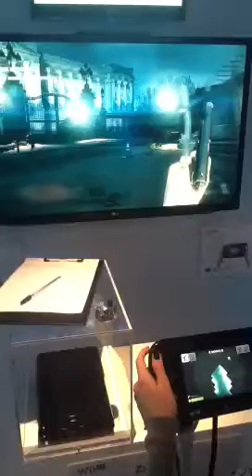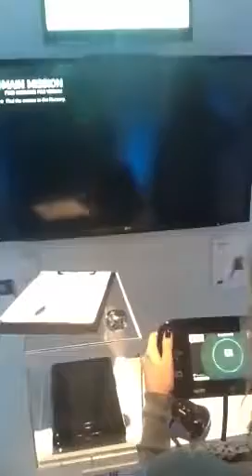Wii U - ZombiU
ombiU is built from the ground up to take full advantage of the Wii U and its revolutionary controller and will test your will to survive in a fear-fueled zombie Survival Horror First Person Shooter. So grab hold of the Swiss knife of survival kits -- your Wii U new controller -- and stock up your Bug-Out Bag with supplies! Make every second count; you only get one chance.